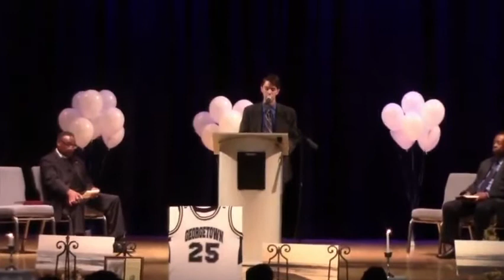Memorial Service for Courtney Baynes Dorsey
Dorsey is believed to have drowned in Pawleys Island on 7-3-16. His body was not found by the time the memorial service was held on 7-14-16.